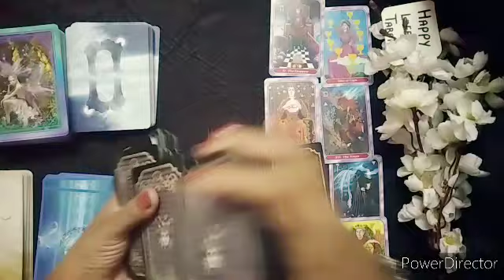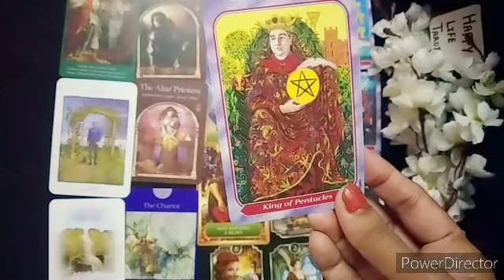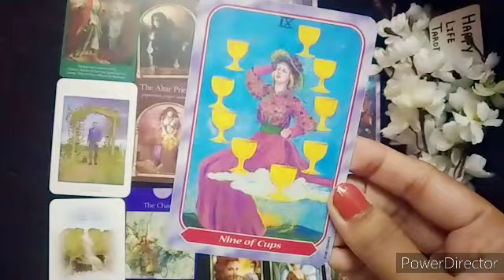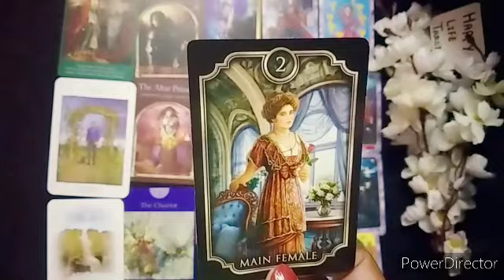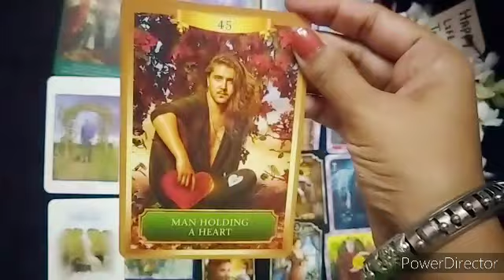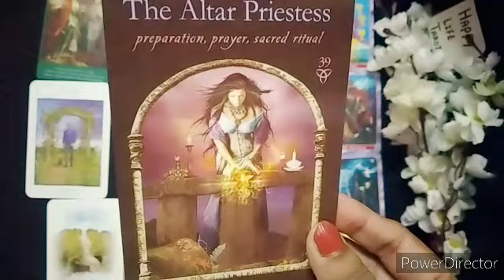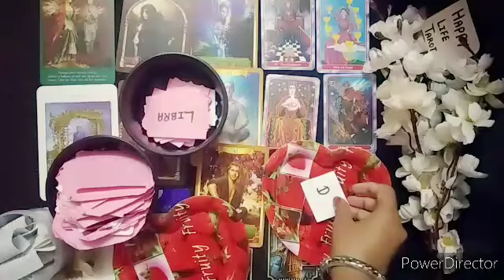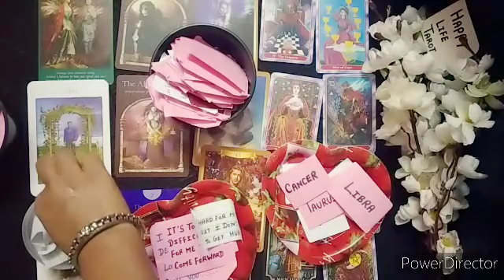Aries Love Life In November 2021 Tarot Card Reading In Hindi। मेष राशि की लव लाइफ नवम्बर 2021 मे।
🧚🔮Time Stamps 🔮

🧜🏻‍♀️❤️1:43

This Video Is About Pick a card reading Aries Love Life In November 2021 Tarot Card Reading in Hindi
मेष राशि की लव लाइफ 💞